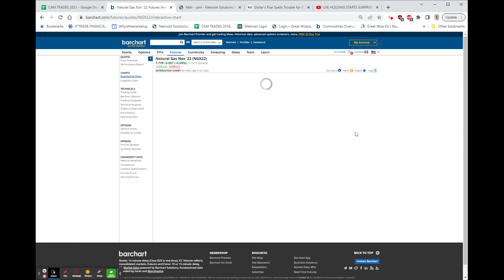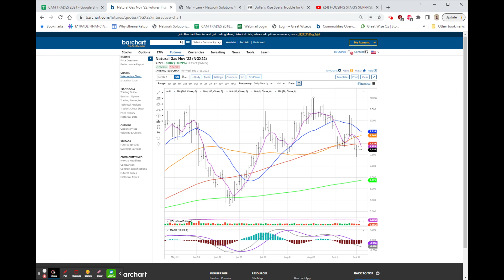STOCKS LOWER, GRAINS HIGHER, F CONTINUES LOWER ON PARTS SHORTAGES!!: Sep 20, 2022 6:29 PM